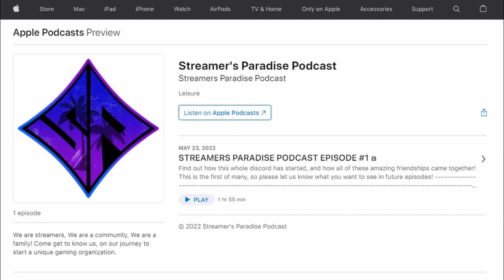100th EPISODE OF THE SP PODCAST! LIVE TOMORROW!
TUNE IN JUNE 14th, 2024 6 PM EST TO THE 100th EPISODE OF THE STREAMERS PARADISE PODCAST!